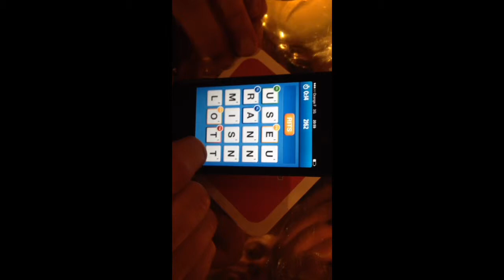Champion Ruzzle: pmillet (top10 français)